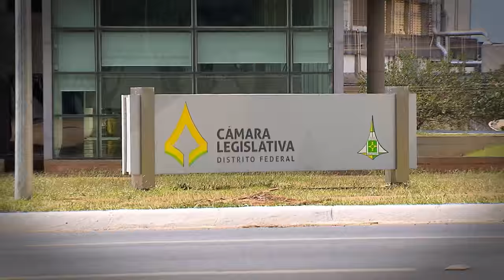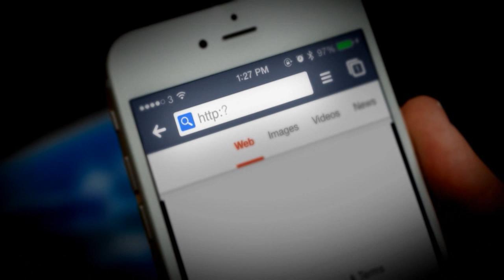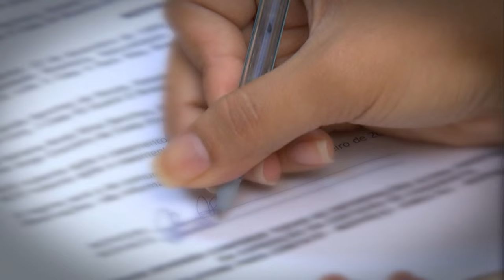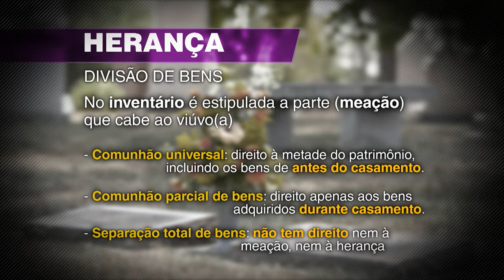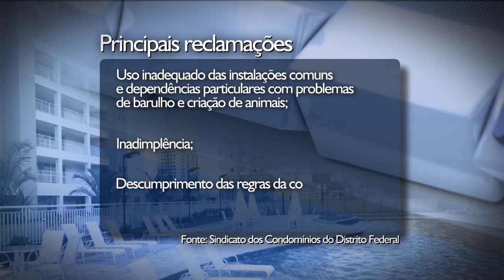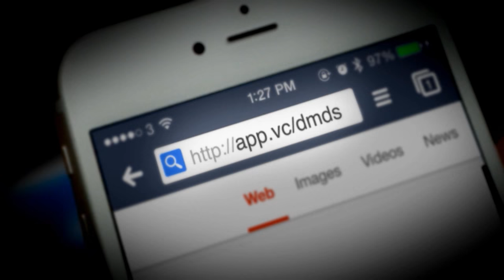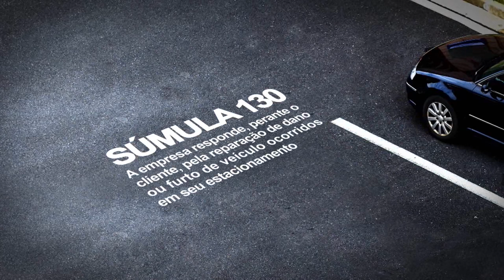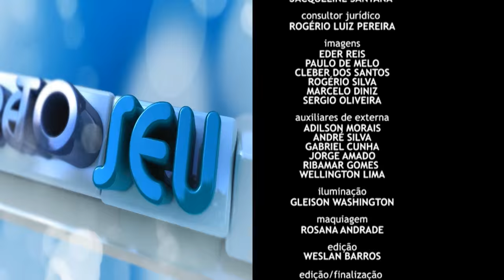Direito Meu, Direito Seu #22 - Programa na íntegra (16/10/2015)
Na edição desta semana, o programa DIREITO MEU DIREITO SEU, produzido pela Coordenadoria de Rádio e TV do STJ, vai mostrar como a lei de Acesso à Informação facilita e melhora a qualidade de vida da população.
Direito de Herança é outro assunto do programa. Entenda como é feita a meação, a partilha de bens e o inventário.
Conflitos entre moradores são comuns, e há casos que só a justiça pode resolver. Saiba o que fazer para evitar problemas com os vizinhos.
E mais...Você sabe de quem é a responsabilidade quando um carro é furtado dentro de um estacionamento gratuito?
Agora você pode assistir a todas as edições do Direito Meu Direito Seu pelo aplicativo do programa, que já está disponível. DIREITO MEU DIREITO SEU é exibido pela TV Justiça toda quinta-feira, às 19h30 (inédito), com reprises às sextas-feiras (19h30), sábados (14h30), domingos (7h30) e quartas (12h00).